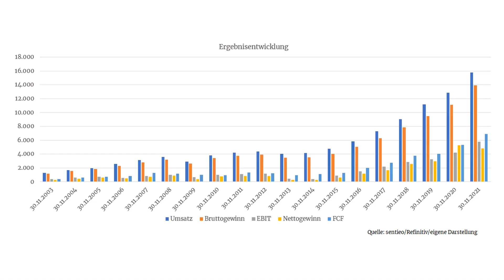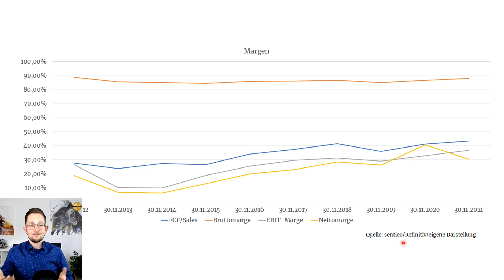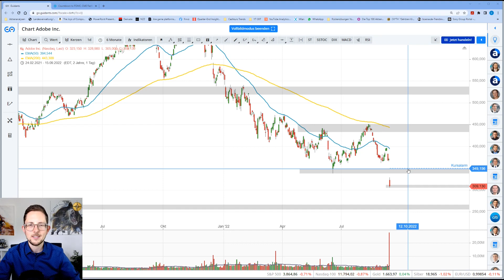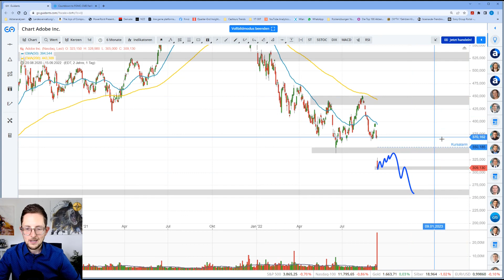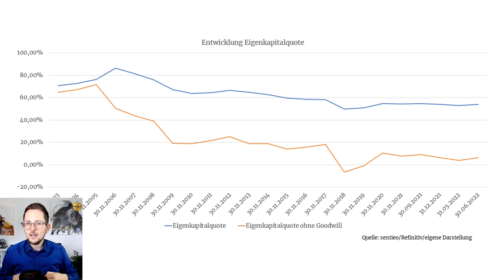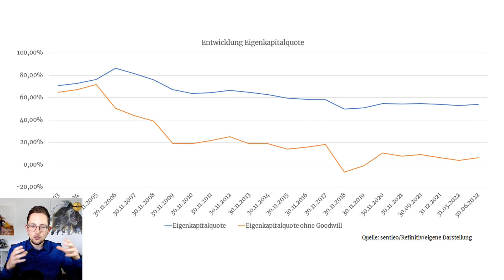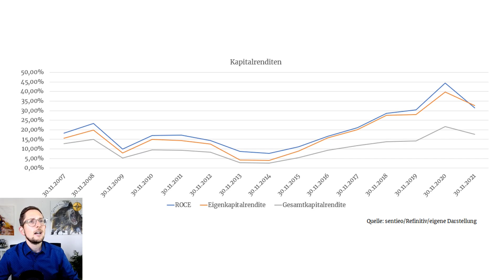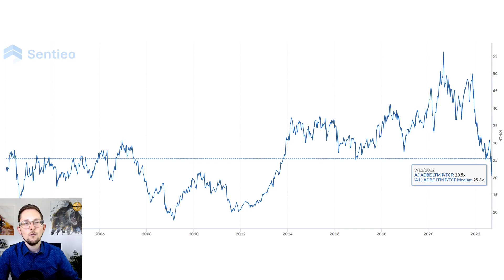Adobe Aktie: Übernahme +++ Crash +++ Was nun?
Die Aktie von Adobe hat es in dieser Woche regelrecht zerlegt. Das hatte einen einfachen Grund: Der Software-Anbieter will die Webdesign-Plattform Figma übernehmen. Figma ist zwar kein schlechtes Unternehmen. Der Photoshop-Konzern will für dieses aber stolze 20 Milliarden US-Dollar hinblättern. Zu viel, wenn es nach den Anlegern geht. Sie schickten die Adobe-Aktie um 17% nach unten.

Berechtigte Panik oder überzogener Abverkauf? Das erfahrt ihr in der Aktienanalyse des heutigen Freitags-Updates von CASHKURS*TRENDS, die es ausnahmsweise auch hier auf unserem YouTube-Kanal gibt.

Das Video ist ein Ausschnitt aus dem Freitags-Update von CASHKURS*TRENDS vom 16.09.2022. Das gesamte Video gibt es wie gewohnt nur für Mitglieder. Jetzt Mitglied werden

Kapitel:
0:00 Intro
0:48 Kurzvorstellung: Das ist Adobe
2:23 Adobe-Zahlen in der Fundamentalanalyse
4:39 Figma-Übernahme-Crash: Das ist passiert
7:55 Die Adobe-Aktie in der Chartanalyse
9:40 Starke Eigenkapitalquote - oder doch nicht?
12:49 Hohe Kapitalrenditen
14:17 Schlussfazit: Ist die Aktie fair bewertet?